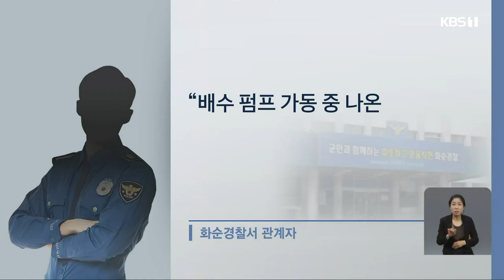정수장 배수관로 작업 중 유독가스 흡입…3명 사상 / KBS 2023.07.08.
[앵커]

 어젯밤 화순의 한 정수장 지하 탱크에서  배수관로를 보수하던 작업자들이 유독가스에 질식해  1명이 숨지고 2명이 다쳤습니다.

 또 구조에 나선  119대원 4명도 유독가스를 마셔 병원에서 치료를 받았는데요.

 경찰은 작업자들이 밀폐된 공간에서 배수 펌프를 가동하다 일산화탄소에 노출된 것으로 보고 사고 경위를 조사하고 있습니다.

 백미선 기자입니다.

 [리포트]

 119구조대원들이 정수장 지하 탱크에  손전등 불빛을 비춥니다.

 탱크 안에서는  의식을 잃은 작업자들을 끌어올리기 위한  구조 작업이 한창입니다.

 ["천천히 다리부터."]

 정수장 지하탱크에서 작업자들이 쓰러진 건 어젯밤 8시 40분쯤.

 배수관로가 새서 보수작업을 하던 중이었습니다.

 [화순소방서 관계자 : "춘양정수장에 (작업자들이) 정수장 물에 빠졌다고 신고됐습니다. 현장에 구조대가 도착했을 때 그 안에 3명이 있었죠."]

 119구조대가 41살 A 씨를 병원으로 옮겼지만 숨졌고, 또 다른 작업자 1명과 시설관리자 1명은 의식을 회복했습니다.

 구조대원 4명도 호흡 곤란 증세로 병원에서 치료를 받았습니다.

 경찰은  작업자들이 지하탱크에 들어찬 물을 빼내기 위해  배수 펌프를 가동하는 과정에서 사고가 난 것으로 보고 있습니다.

 경찰 관계자는 작업자들이 배수 펌프 가동 중에 나온 일산화탄소를 마신 것으로 보인다며 국과수 감식을 통해 사고 경위를 가릴 것이라고 말했습니다.

 사고가 난 춘양정수장은  지어진 지 20년이 된 노후시설로 화순군이 일부 장비와 시설을 교체 중이었던 것으로 확인됐습니다.

 광주지방고용노동청은  화순군 상하수도사업소 직원들을 상대로 작업자 안전 관리 등에 문제가 없었는지 조사하고 있습니다.

 KBS 뉴스 백미선입니다.